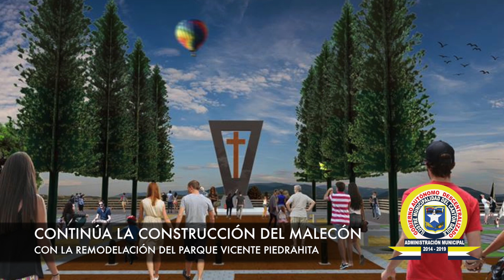REMODELACIÓN DEL PARQUE VICENTE PIEDRAHITA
La Municipalidad del cantón Daule informa a la ciudadanía que por motivo de los trabajos de construcción del Nuevo Malecón de la cabecera cantonal dauleña, se realizará el cierre del parque Vicente Piedrahita, con el objetivo de realizar la remodelación del mismo ajustada a la obra principal.

Los trabajos no afectaran el regular flujo peatonal ni vehicular, ya que no se cerrarán calles ni parterres.